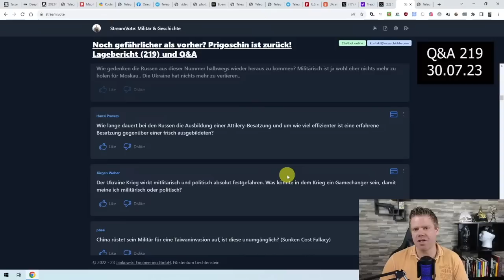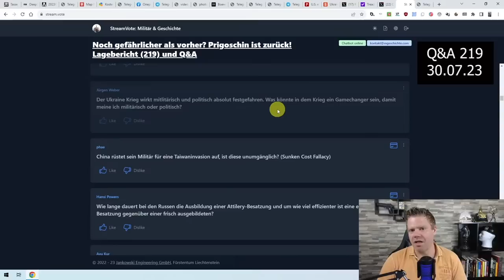Was könnte ein politischer oder militärischer Gamechanger in diesem Krieg sein?